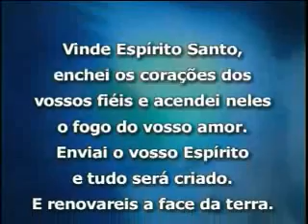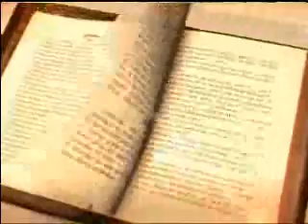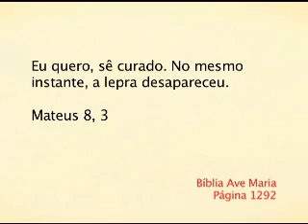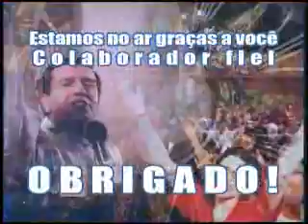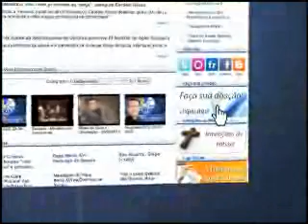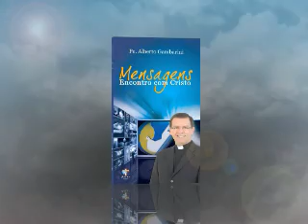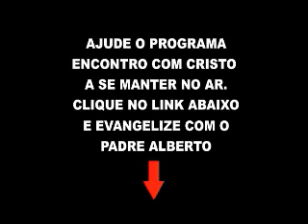Programa Encontro com Cristo - 10/07/2012